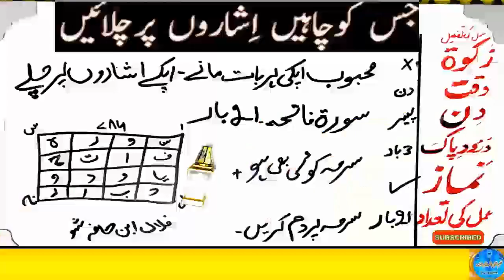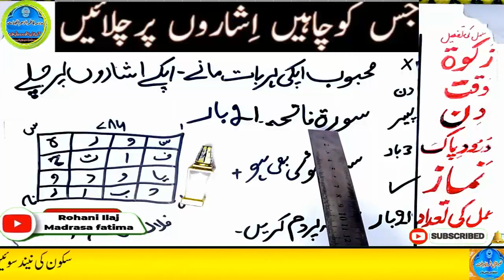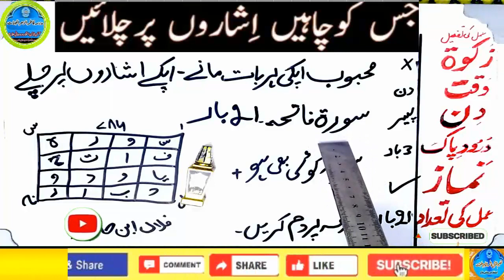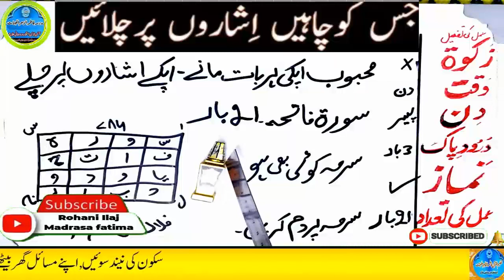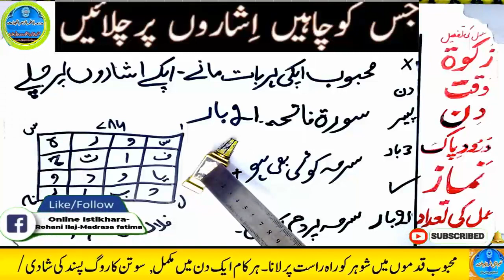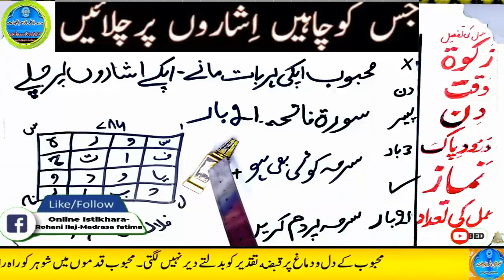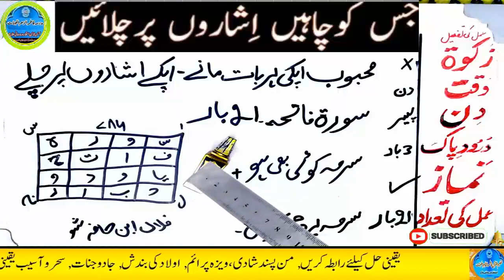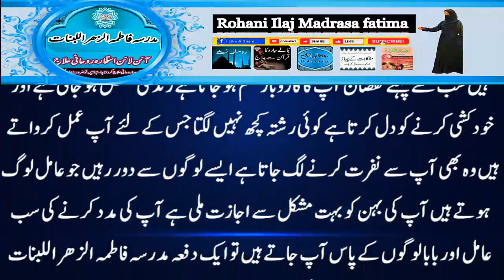mohabbat ka wazifa, wazifa for love, love marriage, mohabbat ka wazifa aag jesa, mohabbat ka taweez